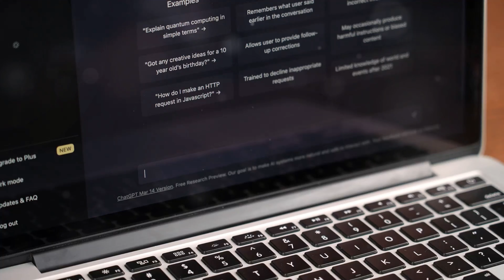Why The French Riviera Has No Cigar Lounges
Did you ever wonder why none of the cities in the French Riviera has a cigar lounge or a cigar bar?